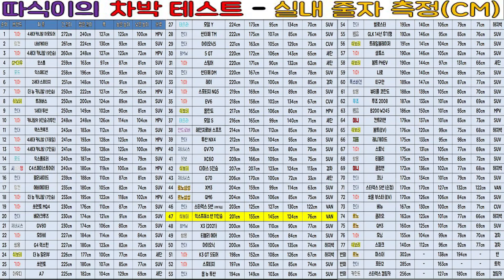이차보다 좋은 차박은 절대 없습니다! 1년 세금 6만5천원짜리 '익스프레스 롱바디' 차박 테스트 | 실내 길이 줄자 측정 | 연예인 밴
80번째 차박 테스트 차량은
쉐보레 익스프레스 밴 롱바디(11인승) 입니다!